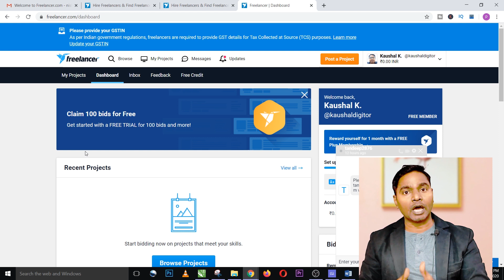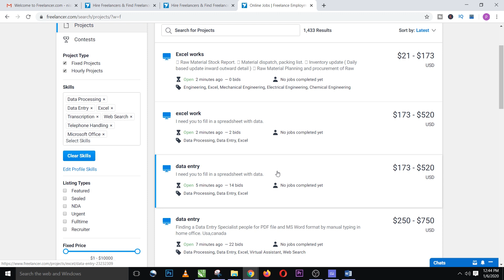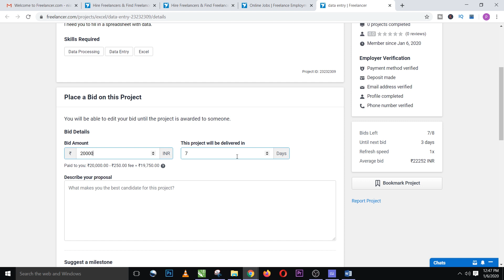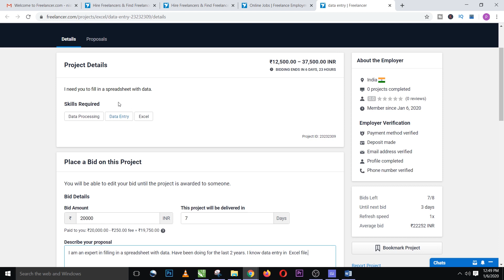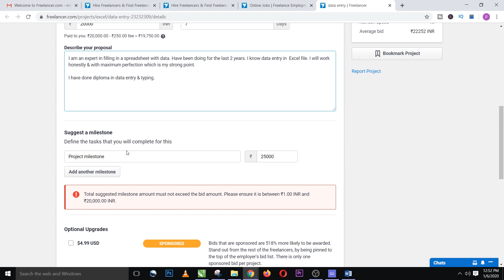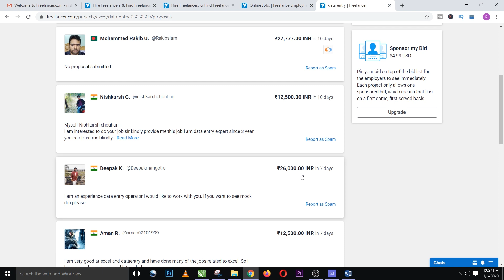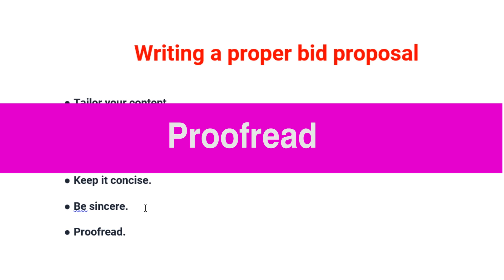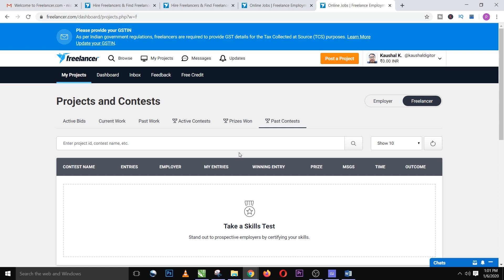freelancer.com | guru.com | people per hour | data entry job | in 2020